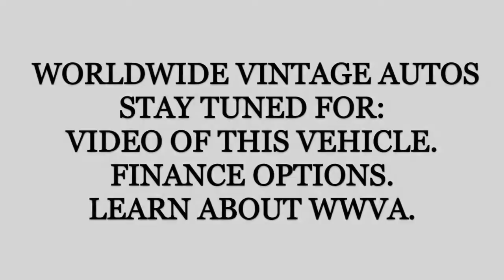1986 CHEVROLET SUBURBAN